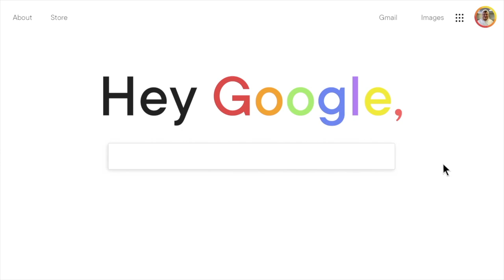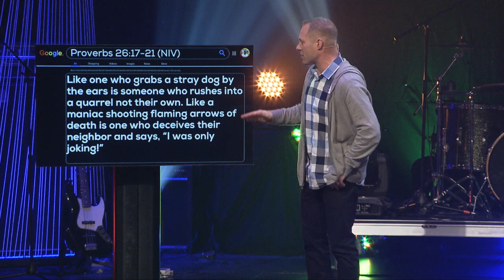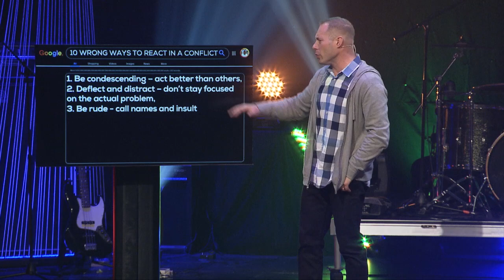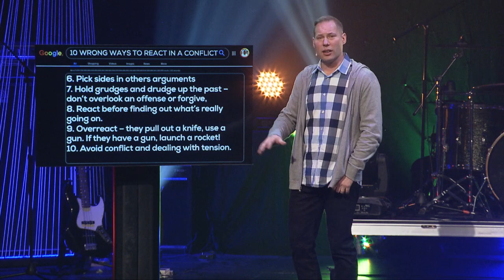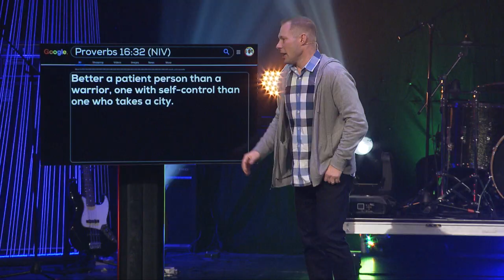Hey Google (Week 4) - First-Responder